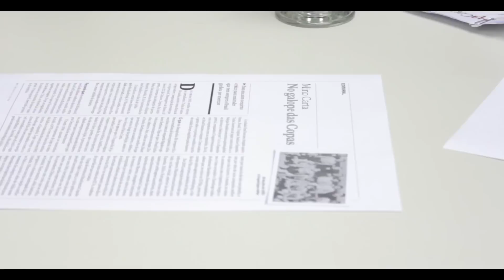Mino Carta comenta o jogo Brasil X Croácia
Em conversa com o editor do site Lino Bocchini, o diretor de redação Mino Carta comenta a partida de abertura da Copa entre Brasil e Croácia.

captação de imagens e edição: Yghor Boy